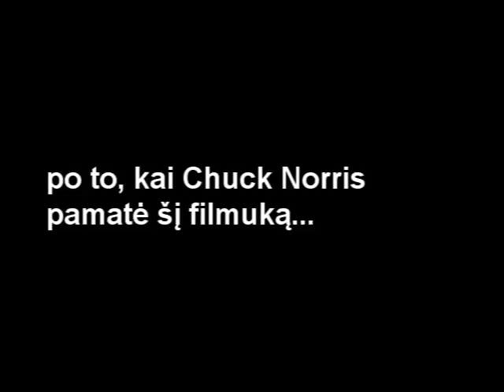Problemų tvarkytojas (short)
2011 metais sukurtas trumpas filmukas apie Problemų Tvarkytoją. Šiuo metu montuojamas pilnametražis filmas tokiu pačiu pavadinimu. Pagrindinį vaidmenį atlieka Andrius Gecevičius. Detalesnė informacija žemiau esančiose nuorodose.